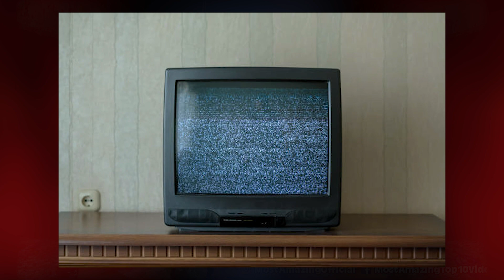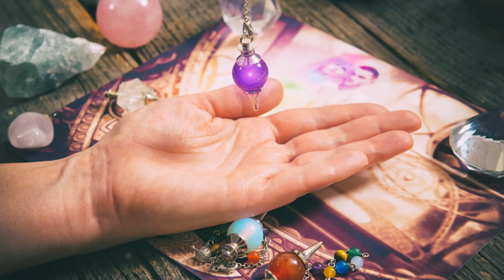Top 10 Cursed eBay Dolls That Will Haunt Your Dreams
Today we’re going to be taking a look at some of the scariest dolls out there. With everything from apparently friendly spirits to straight-up demons, let’s get into the Top 10 Cursed eBay Dolls That Will Haunt Your Dreams.

Time Codes:
0:00 Intro
0:12 Eloise
1:12 Dawn
2:07 Kneeling Boy
3:03 Renee
3:54 Monica
4:48 Twins
5:39 Cuddles
6:31 Fay
7:20 Chloe
8:13 Cora